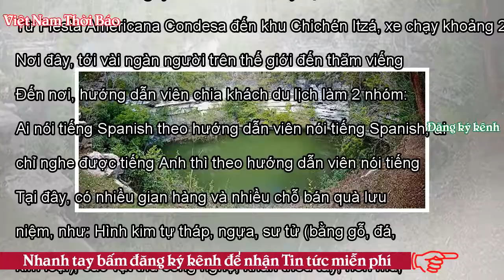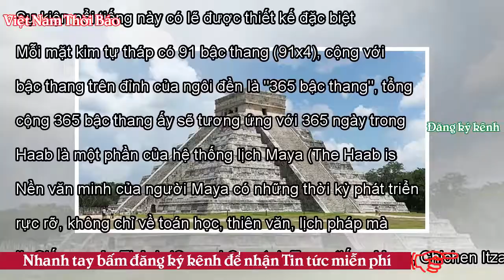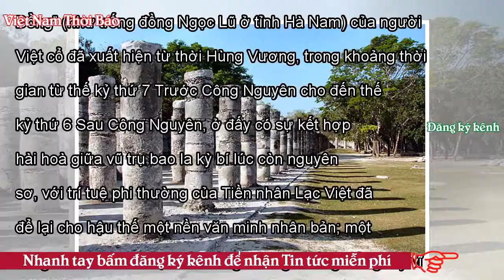Kim Tự Tháp Trung Mỹ Và Nền Văn Minh Maya - VNTB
Nguyễn Lộc Yên (Danlambao) - Khi du lịch Cancun du khách có thể viếng thăm khu di tích Chichén Itzá tiếng Anh viết (không dấu) Chichen Itza (1), nơi đây có kim tự tháp El Castillo (tiếng Tây Ban Nha có nghĩa là "lâu đài"), còn được gọi là đền thờ thần Kukulcan, đây là một kim tự tháp ở vùng Trung Mỹ tại khu di tích Chichen Itza ở bang Yucatán, México. Chúng tôi đi du lịch Cancun ở tại Fiesta Americana Condesa, thông báo với văn phòng ở đấy là chúng tôi muốn đi thăm viếng khu di tích Chichén Itzá, kim tự tháp El Castillo. Thế là, họ lên lịch trình cho chúng tôi đi thăm viếng Chichén Itzá vào ng...